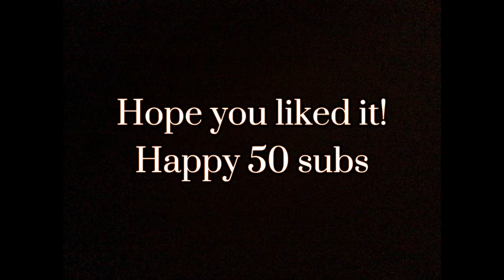earrape montage(don’t watch)